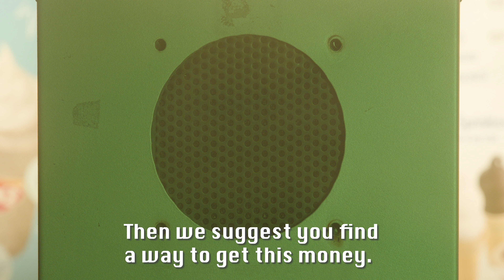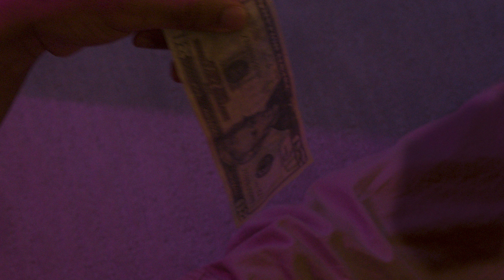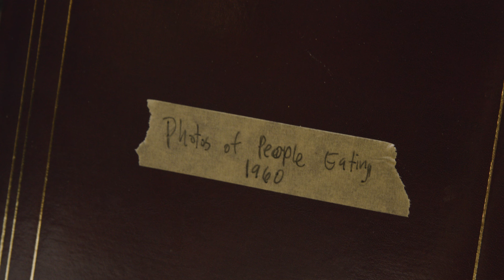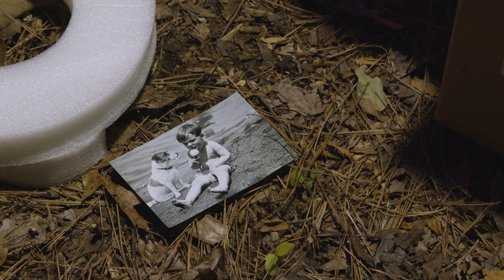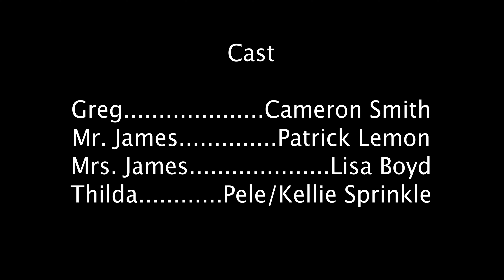Lawn Money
Greg really needs that Lawn Money.